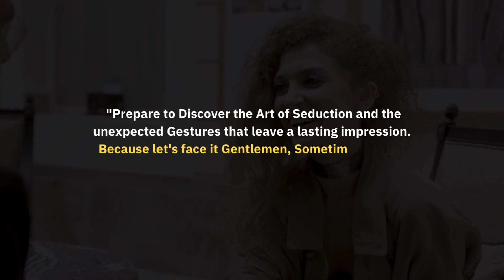5 Weird Things Guys Do That Turn Women On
5 Weird Things Guys Do That Turn Women On

🔥 Brace yourselves, gentlemen! In this eye-opening video, we delve into the intriguing world of romance to uncover the surprising things that guys do that absolutely turn women on! 💑 Get ready to take notes because, trust us, you'll want to know these secrets.

🕵️‍♂️ From subtle gestures to unexpected behaviors, we spill the beans on the keys to unlocking a woman's desire. Discover the art of attraction and learn how to leave her breathless with these surprising yet effective moves.

🌹 Join our relationship experts as they break down the science behind what women find irresistibly attractive. It's time to step up your game and leave the clichés behind. Are you ready to become the guy who effortlessly captures her heart?

🚀 Whether you're in a long-term relationship or playing the field, understanding these surprising turn-ons will undoubtedly level up your dating game. Don't be surprised if she starts looking at you in a whole new light after you've mastered these game-changing techniques.

Remember, the journey to becoming a master of attraction begins here.

Your Questions:

What do men secretly find attractive?

What turns a woman off from a man?

What do ladies like most in a guy?

8Surprising things guys do that turn women on funny

Surprising things guys do that turn women on reddit

Things guys do that are hot for no reason

What turns a woman off

Things guys do that are hot for no reason tiktok

non physical turn-ons